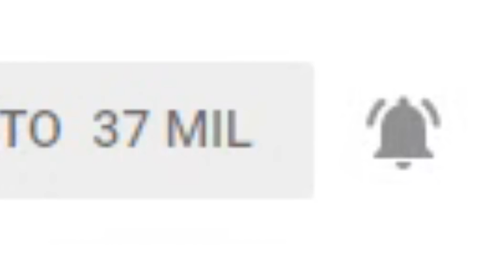WWE 2K20 vs WWE 2K19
Bienvenidos a todos y a todas a un nuevo vídeo. En el día de hoy os traigo la comparación entre los dos videojuegos de WWE más recientes para que decidáis cual comprar.

Mi ID en PS4 ➡ shooter2898 ✔